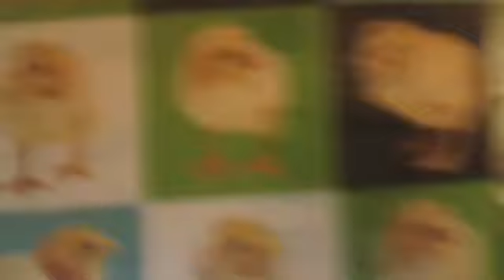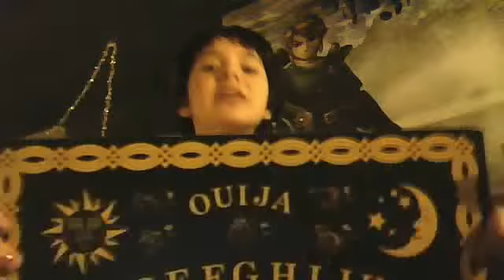SHOW AND TELL w/ AXENDRA and her life story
Kaulitzjumbiefan's webcam video March  8, 2011 01:13 PM
just random badass stuff ive got. srry im so 'quiet' itz cuz no muic was playin to make me shout.